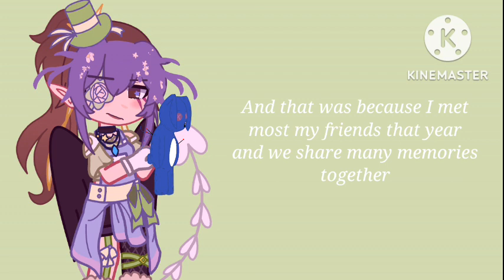insert epic title aaaaaaa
FA
Characters:
OG Furrie
FA!Bonnie plush (not a fan of the drawing but it works ig)